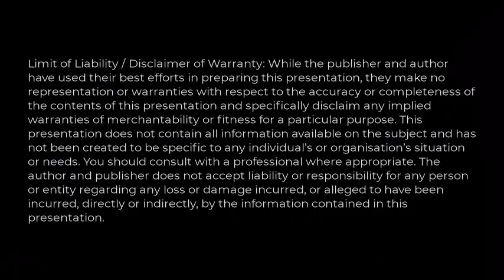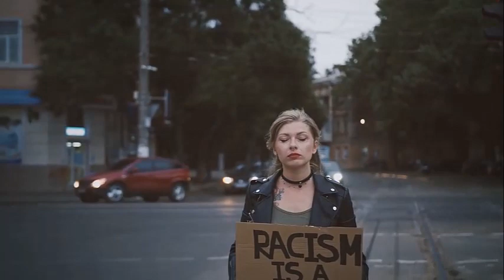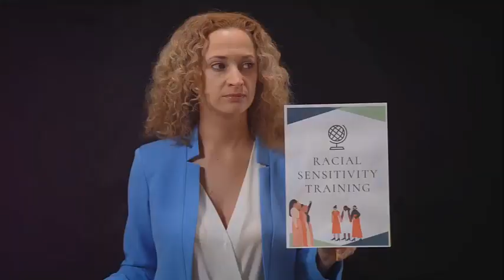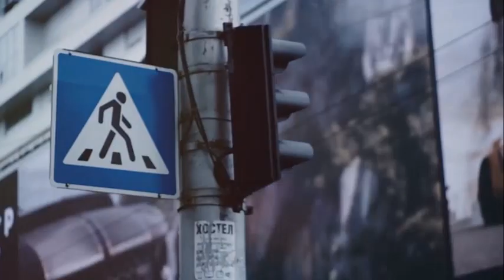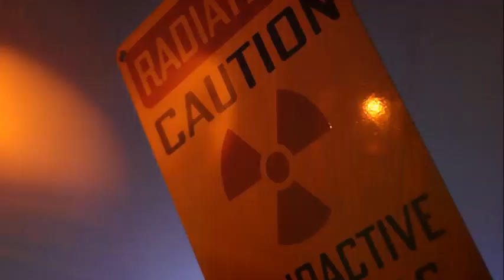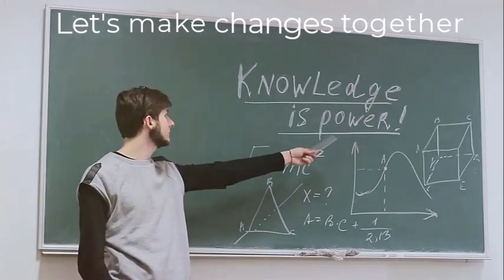From Clinical to Institutional Psychopathy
An exploration of how Institutional Psychopathy mirrors Individual Psychopathy.
00:00 Introduction
00:16 Psychopathy
02:18 Beyond individuals
03:10 Institutional psychopathy
04:51 Many forms
07:18 Disastrous effects
09:28 Word of caution
10:07 Silver lining
11:30 Change
14:51 Call to action
15:49 Your turn